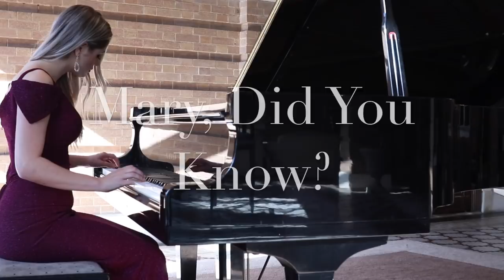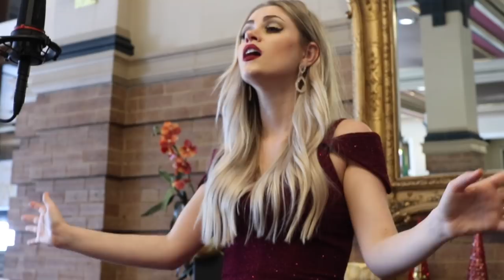Mary, Did You Know? | Skye DuMont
This is one of my all-time favorite Christmas songs and I had SO MUCH FUN making this for you guys!!

I got to collaborate with one of my best friends Torri Ann Webb on this project! She did all of the incredible videography! Her info is here: